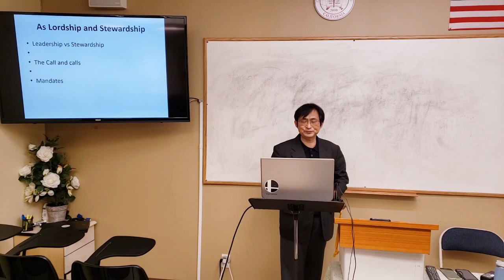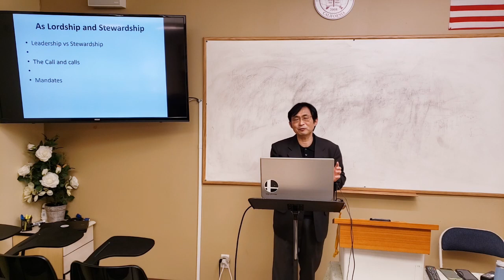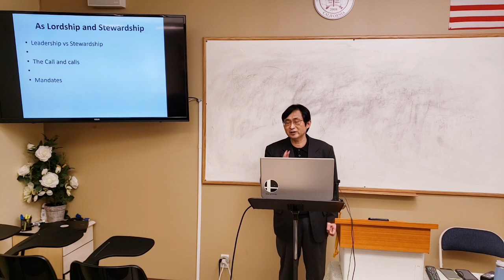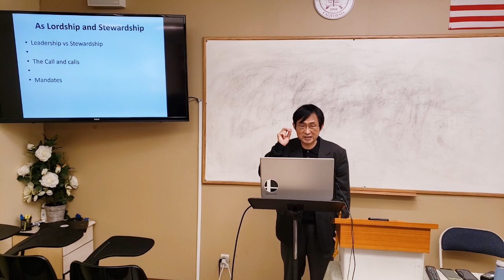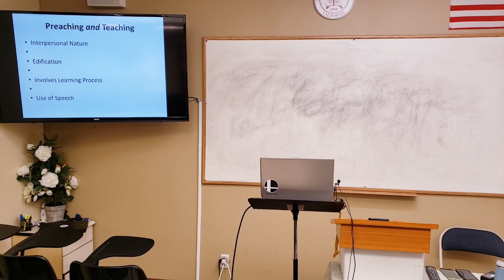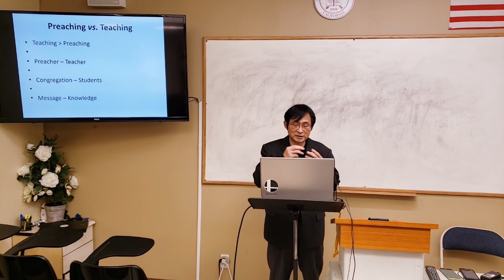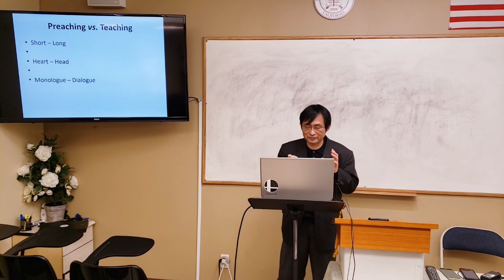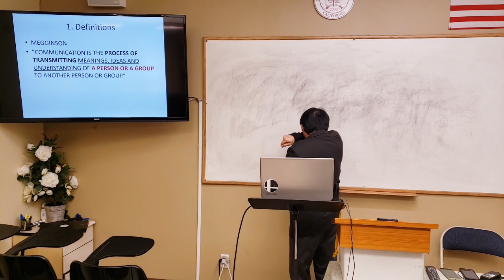Lordland University Prof. Sung S Hwang Foundation of Preaching and Teaching (3)로드랜드 대학교